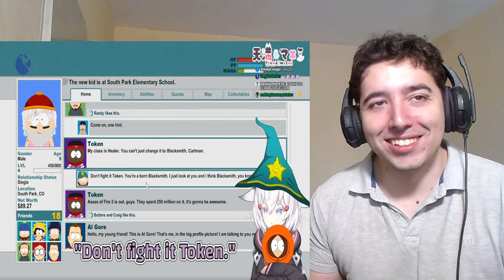Tenma's Adventure in Stick of Truth | Phase-Connect Reaction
[ HIGHLIGHT ] Tenma's Adventure in Stick of Truth [ Phase-Connect ] Reaction

About me.